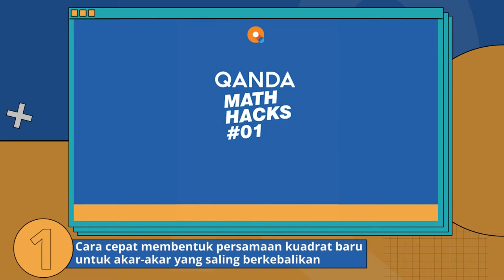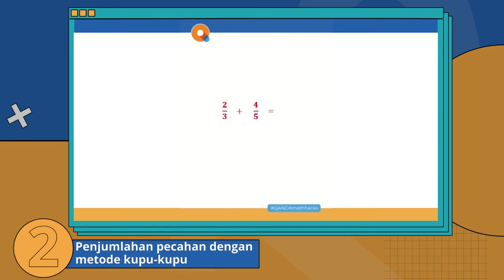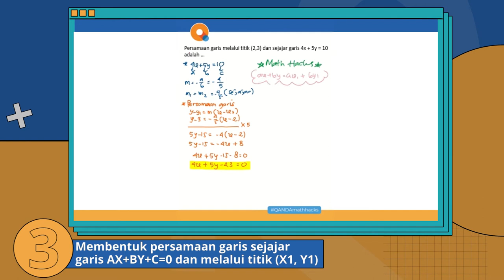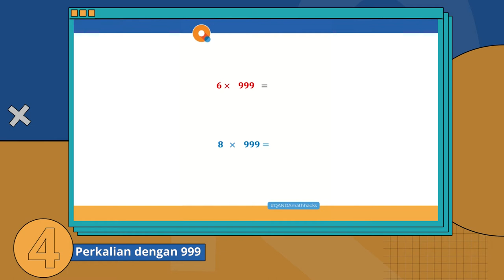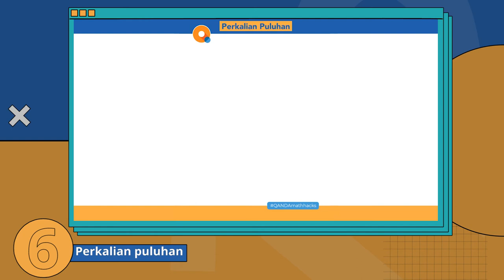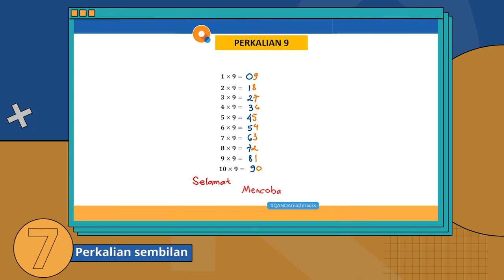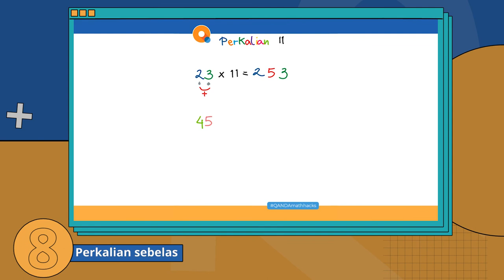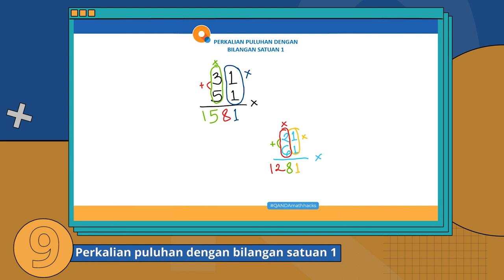[Math Hacks] Kumpulan Cara Cepat Matematika -10 FAST MATHS TRICKS YOU MUST KNOW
Hi QANDA friends! Simak kumpulan cara cepat Matematika atau MathHacks berikut ini yuk! QANDA jamin setelah melihat video ini, QANDA friends nggak akan bingung lagi kalau sedang jauh dengan kalkulator! Nah untuk tahu detail apa saja cara cepat nya, QANDA friends bisa cek di bagian bawah ini ya

0:16 Cara cepat membentuk persamaan kuadrat baru untuk akar-akar yang saling berkebalikan
1:14 Penjumlahan pecahan dengan metode kupu-kupu
2:09 Membentuk persamaan garis sejajar garis AX+BY+C=0 dan melalui titik (X1, Y1)
3:08 Perkalian dengan 999
4:07 Limit
5:06 Perkalian puluhan
6:02 Perkalian sembilan
6:55 Perkalian sebelas
7:54 Perkalian puluhan dengan bilangan satuan 1
8:53 Perkalian cara Jepang

Tentang QANDA:
30 Million downloads
Best Hidden Gems of 2017 by Google Playstore
2018 AWS AI Startup Challenge Award